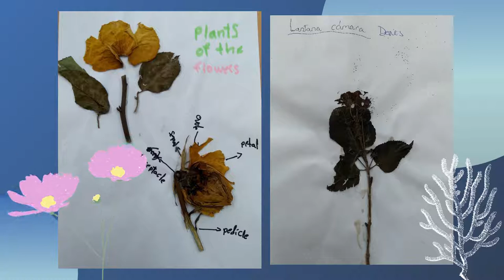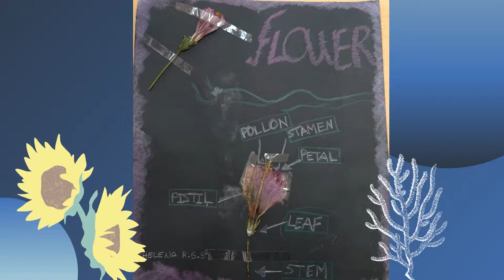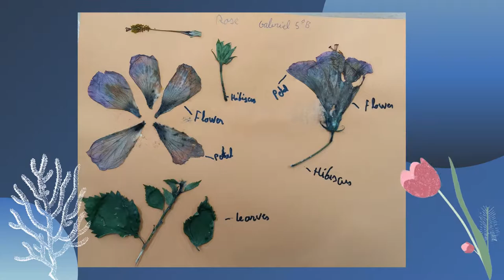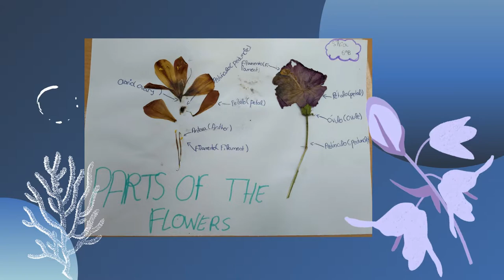Parts of the flower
Science activity to identificate and leant the parts of a flower. 5th grade CEIP Las Marinas